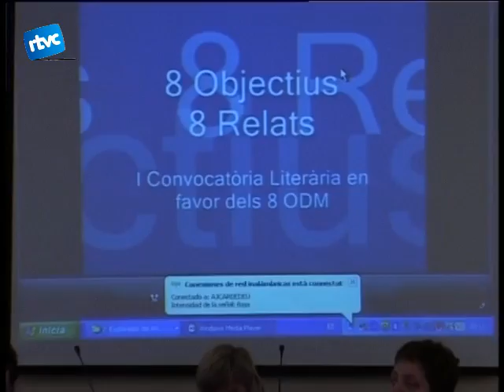06 8 PREMIS PER A 8 OBJECTIUS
Un concurs per una bona causa. Aquest és l'objectiu que Letras Comprometidas es va proposar a l'hora de convocar el premi literari en què han participat 72 escriptors d'arreu del món.